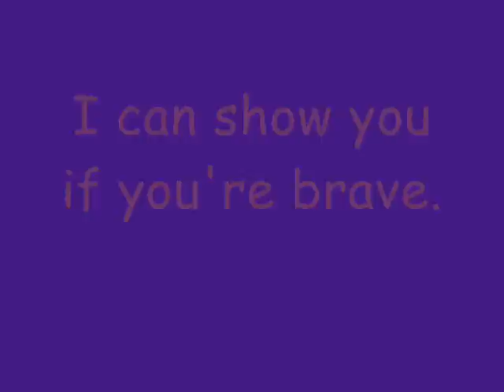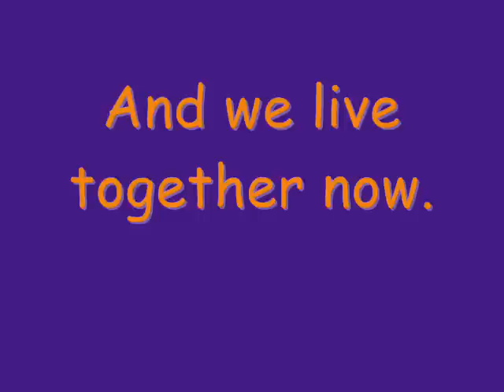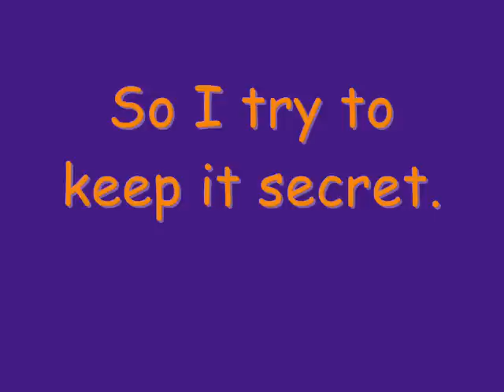I Have A Monster In My Closet - A Funny Song by Avital1999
A funny kids song about a monster. Don't make mean comments - only constructive ones. I am only a beginner to songs. Don't judge me by my first song!!!